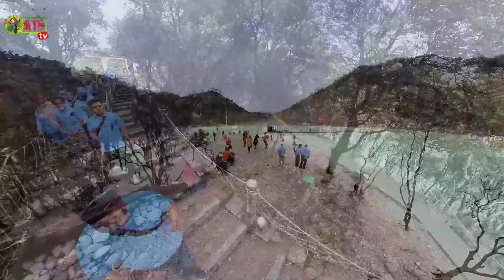KAWAH PUTIH BANDUNG// salah satu tempat wisata favorit PRIMA-WISATA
Keindahan alam pagi di Kawah Putih adalah salah satu yang harus kamu nikmati di Bandung
Tempat wisata Kawah Putih Ciwidey Bandung merupakan salah satu tempat wisata di Bandung Selatan yang populer banget. Terletak di kaki Gunung Patuha, Kecamatan Rancabali, Kabupaten Bandung, Provinsi Jawa Barat, Kawah Putih Ciwidey Bandung adalah salah satu wisata alam di Bandung yang terangkat banget berkat foto-foto Instagramable yang diambil di sini.
Padahal, di balik popularitasnya sebagai salah satu tempat wisata favorit banyak orang di Bandung Selatan, ada hal lain yang bikin tempat wisata yang terbentuk dari letusan Gunung Patuha ini mengesankan: tempat wisata alam di Bandung ini adalah salah satu lokasi wisata terbaik untuk berburu sunrise di Bandung!
Kawah Putih Ciwidey sendiri merupakan danau kawah yang terbentuk dari letusan Gunung Patuha, salah satu gunung berapi di Jawa Barat.
Air di danau kawah ini memiliki kandungan asam yang sangat tinggi, yang menyebabkan permukaannya berwarna putih kehijauan atau malah biru dan coklat - warna permukaan ini bisa berubah sesuai konsentrasi sulfur di dalamnya dan temperaturnya.
Kalau beruntung, kamu bisa datang saat Kawah Putih berwarna putih kehijauan yang indah - membuatnya menjadi background yang keren untuk berfoto, bahkan untuk foto prewedding juga!
Oya karena memiliki konsentrasi sulfur yang cukup tinggi, harap diingat kalau kamu mungkin akan mencium bau belerang selama kunjungan ke Kawah Putih ya.
Lokasi Kawah Putih Bandung ada di Jalan Raya Soreang Ciwidey, Ciwidey, Bandung, Jawa Barat, sekitar 50km dari Kota Bandung. Artinya, jika kamu menginap di pusat kota Bandung, kamu mungkin memerlukan waktu sekitar 1,5 jam untuk sampai ke lokasi wisata ini.
Kamu bisa saja menggunakan kendaraan umum yang melewati Jalan Raya Ciwidey untuk sampai ke Kawah Putih Ciwidey Bandung, tapi tentu waktu tempuhnya akan lebih lama. Makanya, sangat disarankan untuk menggunakan kendaraan pribadi atau  untuk pergi ke sini.